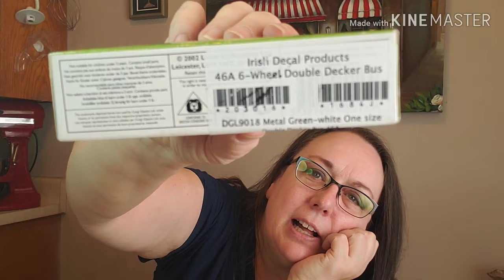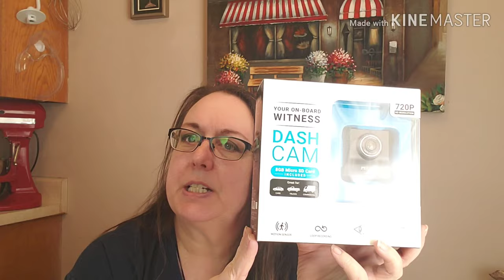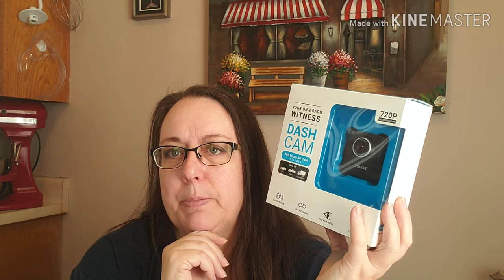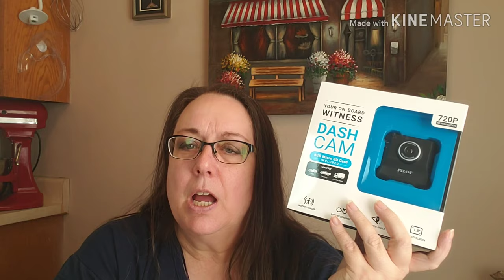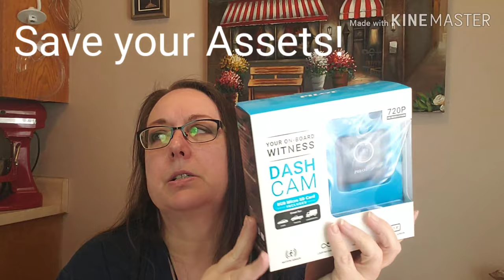TinkerTerrys Fun Stuff & Cat Dishes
See something you like? One of our featured items calling out your name? Click below to Check out and follow my Etsy & Ebay stores:

Want info about my SIL Theresa's items? Check out and follow her Ebay and Etsy stores:

For more info about what I do to live life on my terms, visit the mothership website where everything is available: